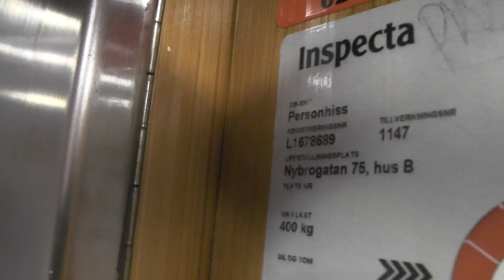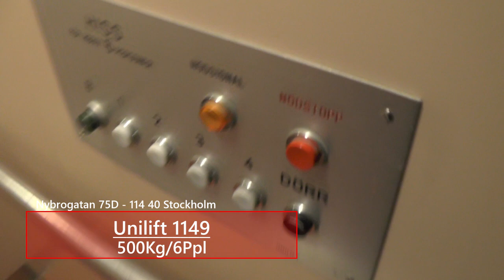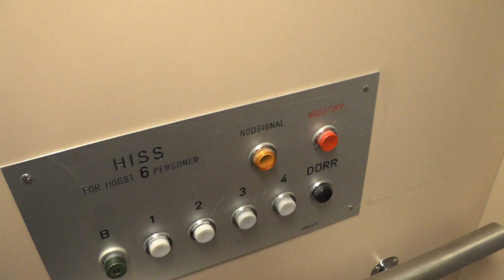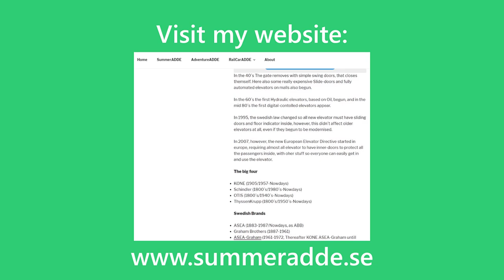3x old Unilift Elevators @ Nybrogatan 75, Stockholm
ELEVATOR INFORMATION!
0:00 - Nybrogatan 75A | 1146
1:50 - Nybrogatan 75B | 1147
3:28 - Nybrogatan 75D | 1149

Sadly, we missed 75C. Word has got me that 75D got modernized in 2017!

Manufacturer/Tillverkare: Unilift
Installation year/Byggår:
Serial Number/Tillverkningsnummer: See timestamps
Floors:/Antal våningar BV 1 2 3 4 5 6

Location/Adress: Nybrogatan 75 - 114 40 Stockholm (Östermalm) SWEDEN!